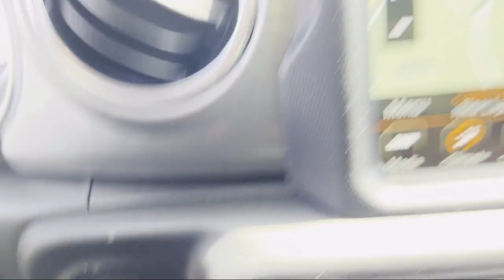2022 Jeep Gladiator Overland Crew Cab Elk Grove Sacramento Roseville Folsom Rocklin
2022 Jeep Gladiator Overland Crew Cab Stock Number: 67024D Vin:1C6HJTFG8NL135424.

8575 Laguna Grove Dr.